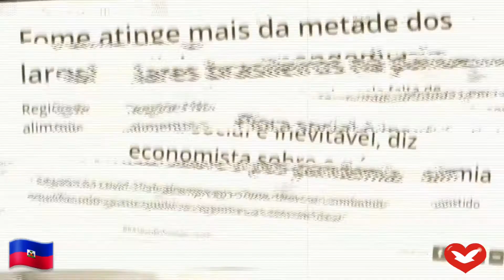Temwayaj yon moun fidèl nan sans ladim - Irene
TEMWAYAJ FIDELITE
LEGLIZ UNIVERSAL